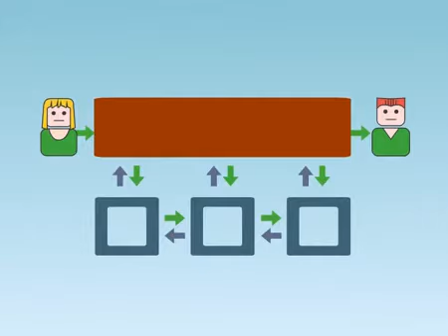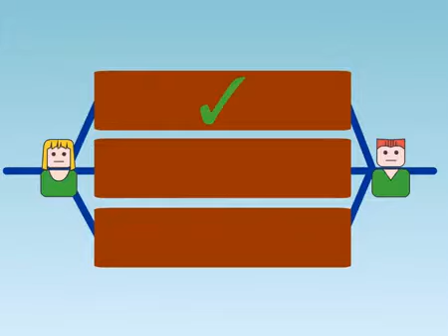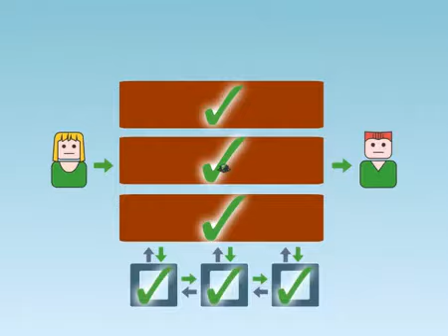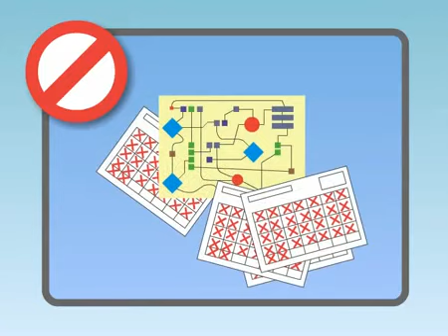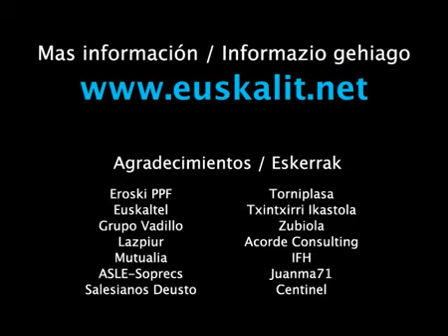Gestión por Procesos, parte 3 de 3